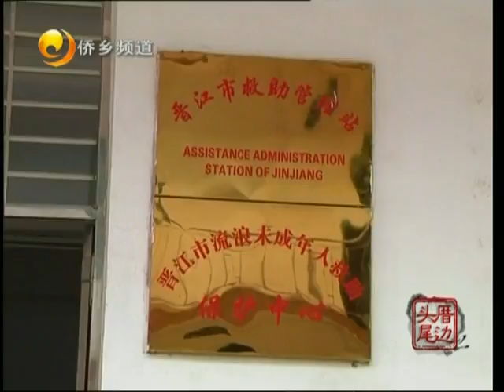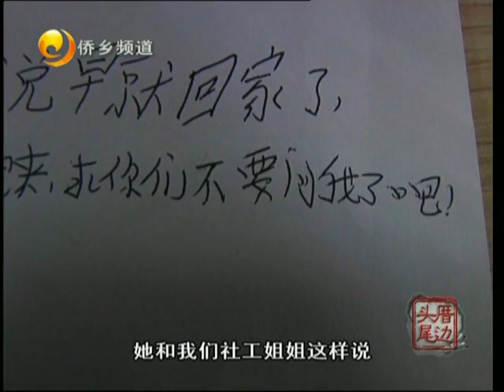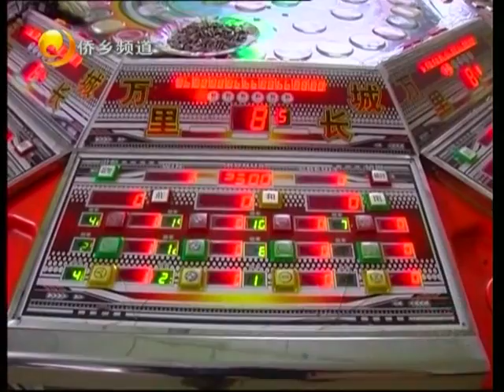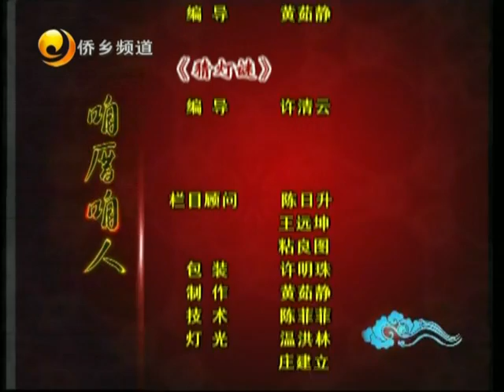咱厝咱人 2012年2月10日视频 晋江电视台